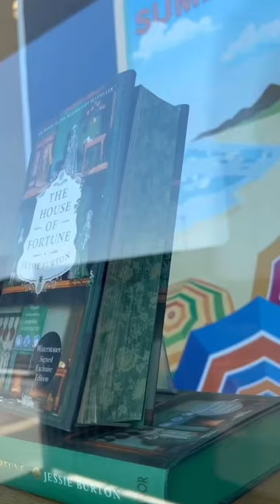Beautiful Book Cover 📕 HOUSE of FORTUNE By JESSIE BURTON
’책 표지만 보고 책을 판단하지 마라‘라고 하지만.. 멋진 책커버에 눈길을 빼앗기는건 어쩔수 없구만요 😁👍

HOUSE of FORTUNE
By JESSIE BURTON

They said dontjudgeabookbyitscover but.. I know we all do, dont we? 🥰🖼️The beautifully crafted book covers are just work of art 🩵